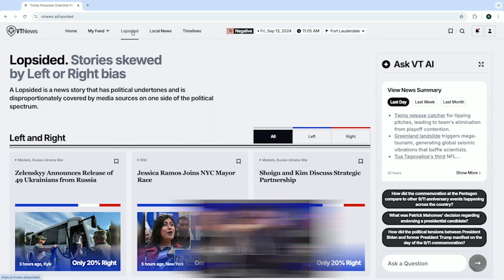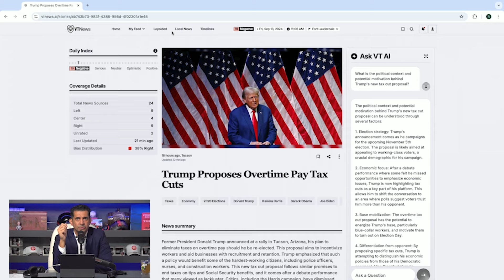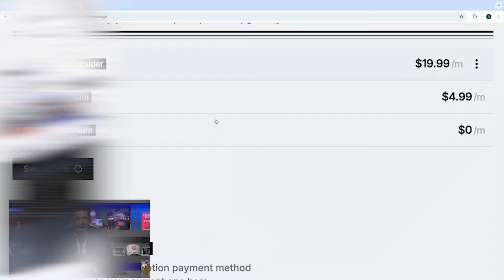"AI Could RUIN Your Company" - AI Expert Max Tegmark EXPOSES the Hidden Dangers Of AI for Businesses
Max Tegmark discusses AI's transformative potential for businesses, urging entrepreneurs to focus on short-term adaptability. He advises leveraging AI to enhance productivity, avoiding hype, and carefully integrating AI systems into existing operations for significant gains while mitigating risks.